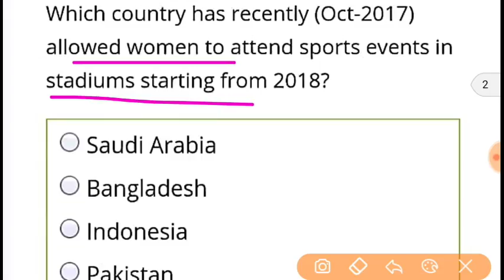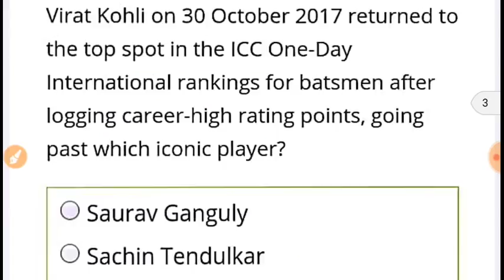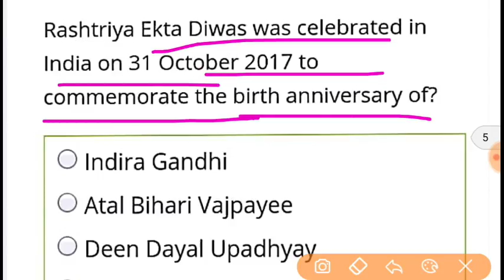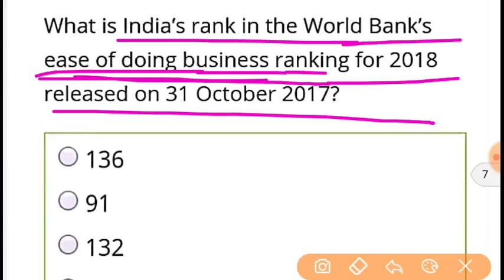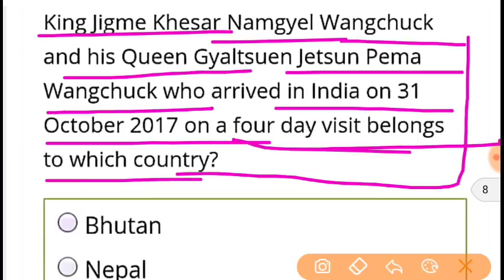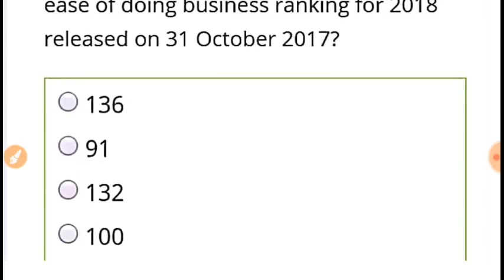1 November 2017 - Daily Affairs Quiz || Today News Headlines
Daily Current affairs Event Quiz In hindi ,english